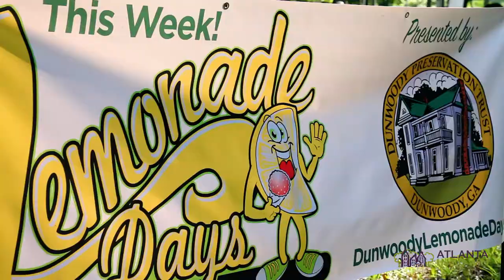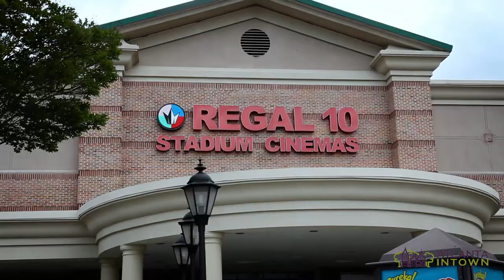Dunwoody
Dunwoody, a northern suburb of Atlanta, is a city of about 46,000 in DeKalb County. It was incorporated in 2008. There are several distinct districts.

At the heart of the city is Dunwoody Village, which features the Dunwoody Village Shopping Center and the architectural style of colonial Williamsburg.

The area around Perimeter Mall is Perimeter Center, served by the Dunwoody MARTA station and convenient to two highways, I-285, "the Perimeter," and GA 400.

Georgetown, developed in the 1960s, contains both subdivisions of single-family houses and its own retail district. It's one of the most walkable areas of Dunwoody.

Williamsburg is a commercial district on the eastern edge of Dunwoody, with three centralized shopping centers at a major intersection.

Tilly Mill is the site of Dunwoody's largest park, Brook Run, which features walking trails, a playground, a dog park and a community garden. The Jewish Community Center, which hosts a major annual book festival, is in Tilly Mill.

Retail and greenspace characterize Winters Chapel, at the border with Peachtree Corners. There is a linear park along the Twin Lakes water reservoir with tennis courts, a playground and a picnic pavilion.
There are seven major parks in Dunwoody, including Dunwoody Park, the home of the Dunwoody Nature Center, which opens its doors annually to the Butterfly Festival.

The Dunwoody Homeowners Association (DHA) represents this upscale community, ensuring the quality of life and emphasizing the residential character of Dunwoody.  Under its auspices is the area north of I-285, east of GA 400, south of the Chattahoochee River and west of Peachtree Industrial Boulevard. It includes all homes and condominiums in the 30338, 30346 and 30360 ZIP codes.

The DHA had its origins in the late 1960s, as suburban growth from Atlanta began to push north. Today, it's regarded as one of the most powerful homeowners associations in the United States and can be credited with ensuring that "the rights and interests of the majority of the residents of Dunwoody are sustained and supported."

The DHA has redirected general aviation traffic from Peachtree-DeKalb airport, to make Dunwoody quieter; improved sidewalks, extensions and ramp additions; adopted street sign toppers to enhance community pride; and successfully negotiated with commercial developers to promote smart growth in the area.

In addition, the DHA organizes the largest Independence Day parade in the state;  the Light Up Dunwoody holiday event, with a tree lighting; and Food Truck Thursdays in Brook Run Park from April through October. Residents can opt in to an e-mail list for notifications about upcoming events.

The DHA recognizes 25 neighborhoods, homeowner associations and civic associations in the city of Dunwoody.

Dunwoody children attend DeKalb County schools, including Dunwoody Elementary, Vanderlyn Elementary, Austin Elementary and Chestnut Charter Elementary School.

There are two charter schools for middle schoolers, Peachtree Charter Middle School and Kingsley Charter School. At Peachtree Charter Middle School, eighth-graders can enroll in STEM Academy, which gives them high school credits in Engineering and Physical Sciences. At Kingsley, the administration has established the middle of the week as Walking Wednesday, when students and their parents are encouraged to walk to school together!

Dunwoody High School is the secondary school; 65% of the students are enrolled in Advanced Placement courses.